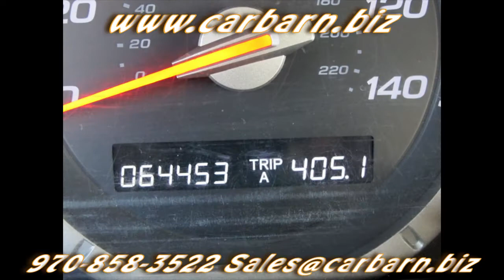SOLD! - 2008 Honda Pilot 4x4 at Car Barn in Fruita, CO Near Grand Junction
Video Walkaround of my 08 Honda Pilot Value Package 4x4.